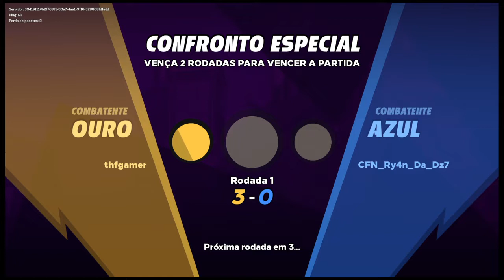Partida 1x1 combatente abandonou no fim Knockout City™_20220202102610